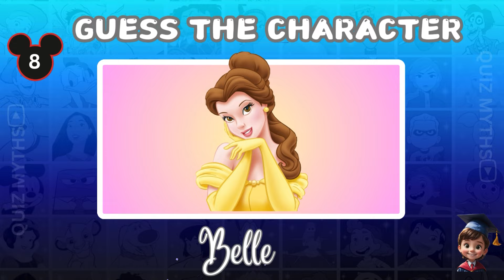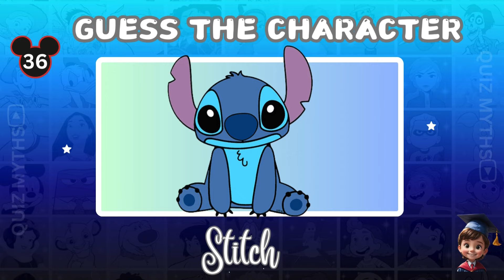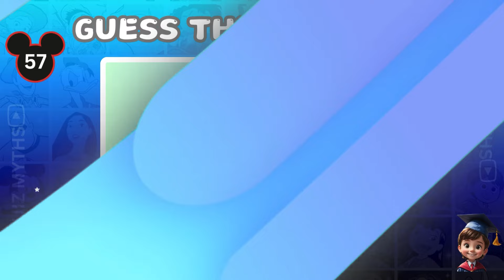GUESS THE NAME OF THE DISNEY CHARACTER 🏰✨ | Disney challenge | Disney name quiz🚩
For this Disney quiz, We’ve line up 80 Disney characters. Your challenge is to guess the Name of the Disney character. This is going to be so much fun! How many characters can you guess correctly in the guess the name of the  Disney character quiz?

⁉🚩Lets test your Disney Knowledge!! Share your score in the comments!